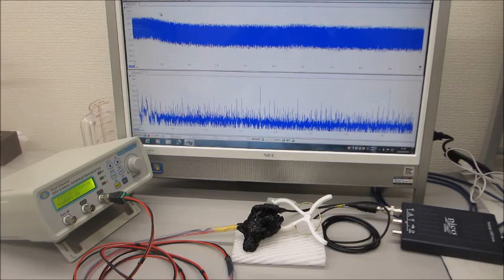オーダーメード超音波プローブの製造技術（特性テスト）